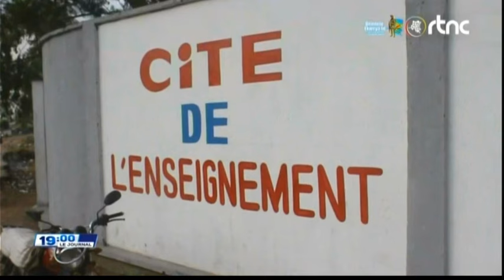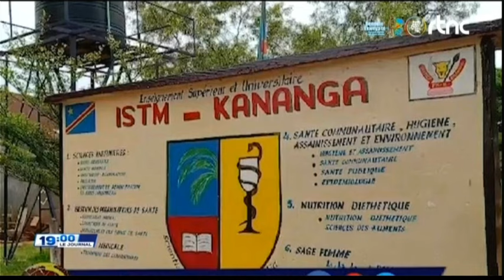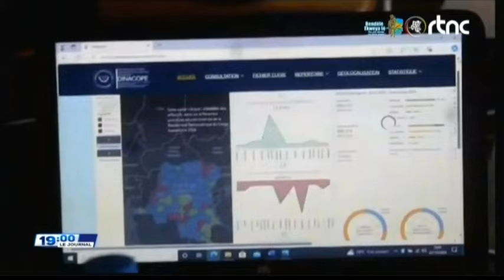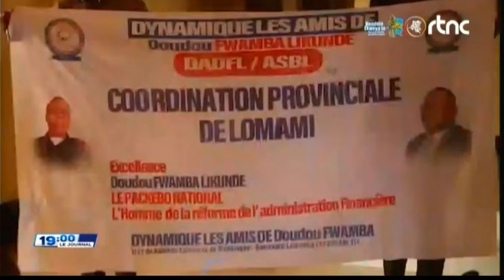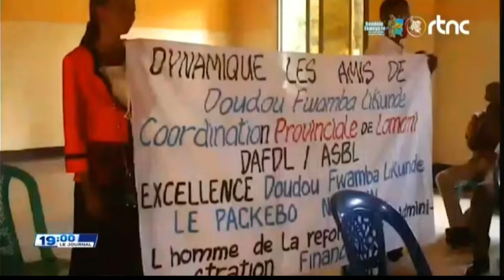🌍SUIVEZ : LE GRAND JOURNAL DE CE MARDI LE 08.10.2024 EDITION 19H00